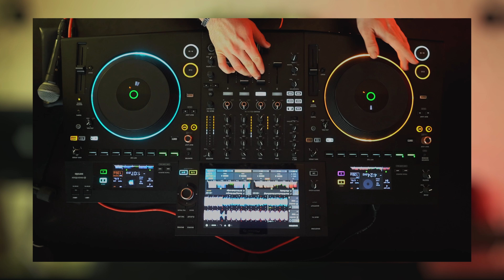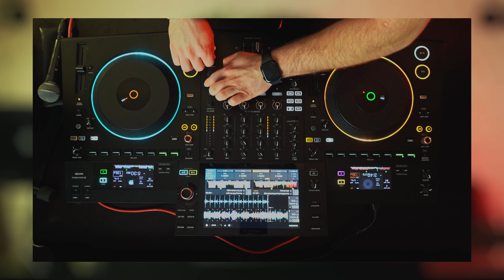Michael AQua - A State of Trance DJ Contest Mix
Artist: Michael AQua
Realization & Production: DMB Records® 2023

The entire video was recorded and produced in one attempt without cuts!

Tracklist:
00:00 Armin van Buuren feat. Anne Gudrun - Love is a Drug
01:37 Armin van Buuren - Motive (7 Skies Extended Remix)
03:16 Orjan Nilsen - Amnesia (Extended Mix)
05:00 Fisherman & Lachi - DNA
07:43 Mark Sixma & Emma Hewitt - Restless Hearts [ASOT 734]
09:26 Will Wood - The Main Character
11:33 Mino Safi - Arctic
13:42 Jorn Van Deynhoven - 101010 (The Perfect Ten)
16:34 Ben Gold - Xtravaganza
19:19 Angelus, Liam Melly & J S K A - Unbroken (Extended Mix)
22:08 UDM - Supernova
24:12 DJ T.H. & Susie Ledge - Dancing With Strangers (Extended Mix)
27:49 Alice DeeJay - Better Off Alone (Lucas N. Extended Bootleg)